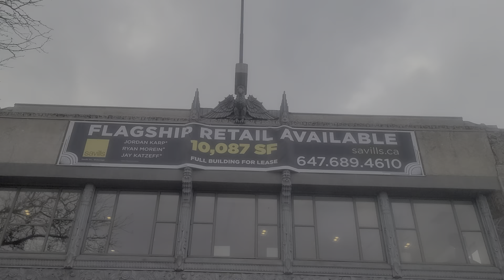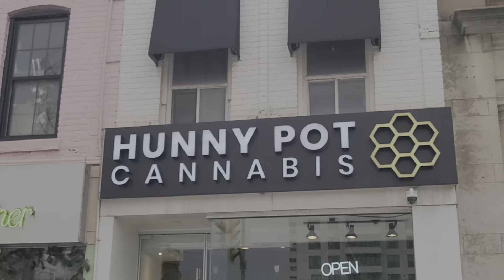Торонто - большая стройка.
Flagship retail  - место  для  первоклассной торговли.
HBC  - Hudson Bay company-, известнейшая  компания в Канаде с богатейшей историей.
Позже покажу книгу о ней,  и как  всё  началось здесь и не сейчас.